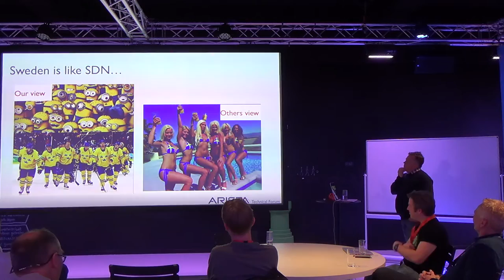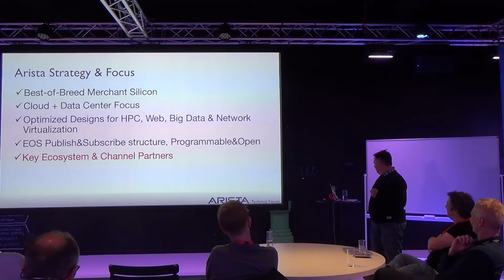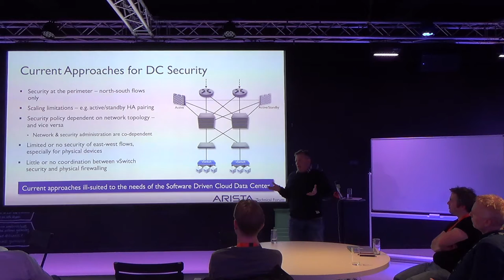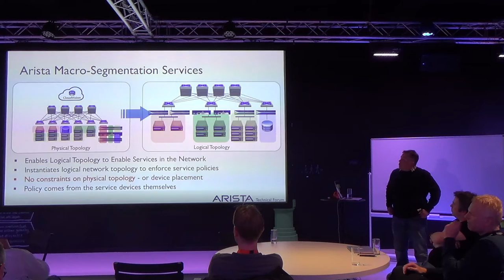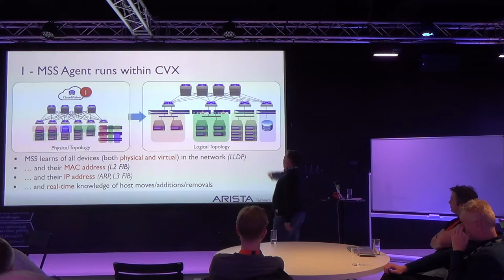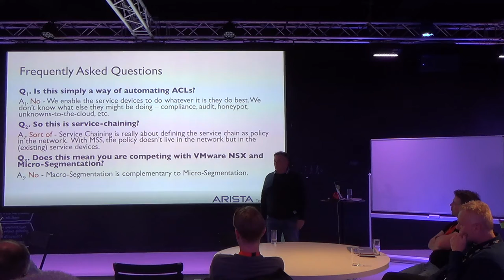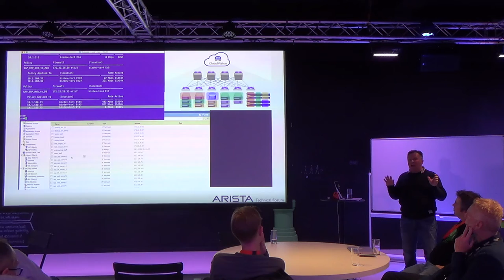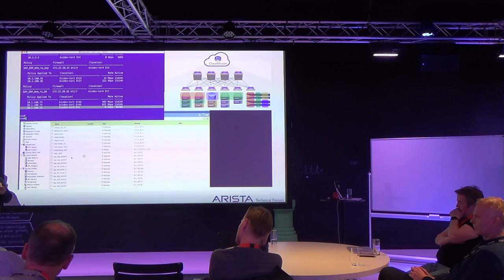Arista Macro-Segmentation Services MSS - Peter Lundqvist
Peter Lundqvist will take you in detail in how to insert services between workgroups (inter-tenant or inter-device) in the physical network by defining intersegment service policies. Macro-Segmentation alllows a variety of platforms, such as next-generation firewalls, to be deployed automatically for specific workloads and workflows across any network topology including layer-2, layer-3 and overlay network virtualization frameworks.

Background according to Macro-Segmentation: Information security has failed to keep up with the needs of business and the accelerating cyber-threat landscape. Data centers have increasingly virtualized and partitioned, becoming more dynamic while accommodating onthe-fly deployment of new applications within shared private, public and hybrid clouds. Meanwhile cyber-security has remained static and bounded - unable to protect the cloud environment from an increasingly threatening backdrop. Capacity of the security solution needs to scale upward to match the broadened attack surface of multi-tenant shared cloud environments. Infrastructures need to offer an unfettered selection of security technology options as opposed to siloed ecosystems of yesterdays solutions that limit flexibility and obstruct freedom of choice.

Cloud environments need a more flexible approach to deploying security that adapts to constant workload changes, additions, and movements. Peter will go in depth on this particular topic. Biography:

Peter Lundqvist is a System Engineer in Arista Networks since 2014, focusing on Datacenter solutions. Previously Peter worked at Juniper Networks in various roles including Juniper Networks Strategic Alliance group with a focus on packet-based mobile networks. Earlier Peter was a member of the Juniper Networks Beta Engineering team, which is responsible for early field testing of new hardware products and software versions. Peter’s focus was on routing and control plane protocols. Before joining Juniper in 2000, Peter worked at Cisco Systems as a Consulting Engineer and at Ericsson. Peter has a degree in Systems and Information Technology from Mittuniversitetet (Mid Sweden University).

He holds Juniper Networks Certificate Internet Expert (JNCIE) 48 and Cisco Certified Internetwork Expert (CCIE) 3787.

Presentation given at Amsterdam SDN Group meetup on April 14, 2016